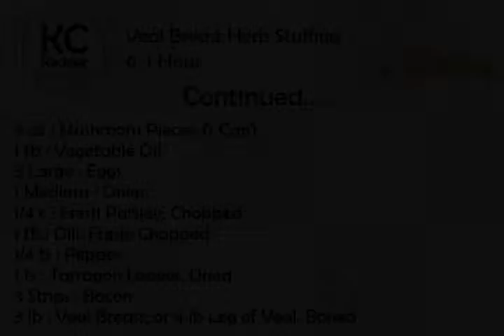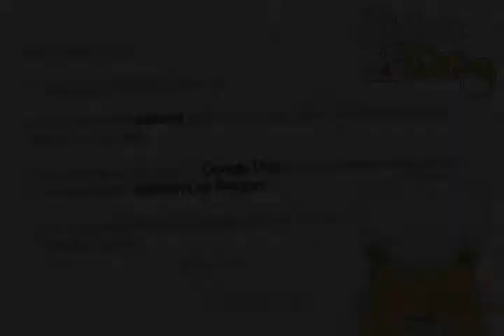Veal Breast Herb Stuffing - Kitchen Cat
★ Kitchen Cat ★ Veal Breast Herb Stuffing Recipe.
For this recipe you will need:
✰ ✰ ✰ ✰ ✰ INGREDIENTS ✰ ✰ ✰ ✰ ✰
1/2 ts : Salt
1/2 c : Sour Cream
1/2 c : Bread Crumbs, Dry
2 c : Beef Broth; Hot
1/2 lb : Ground Beef, Lean
1/2 ts : Salt
1/4 ts : Pepper
1/3 c : Sour Cream
2 tb : Cornstarch
1 ts : Basil Leaves, Dried
4 oz : Mushroom Pieces; (1 Can)
1 tb : Vegetable Oil
3 Large : Eggs
1 Medium : Onion
1/4 c : Fresh Parsley; Chopped
1 tb : Dill, Fresh; Chopped
1/4 ts : Pepper
1 ts : Tarragon Leaves, Dried
3 Strips : Bacon
3 lb : Veal Breast; or 4 lb Leg of Veal, Boned